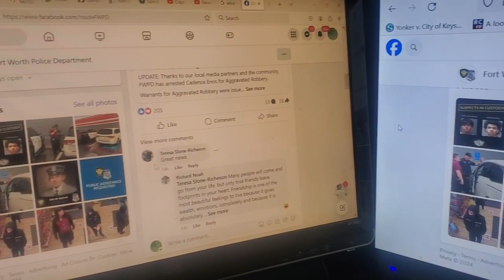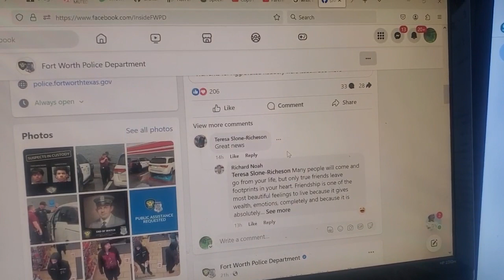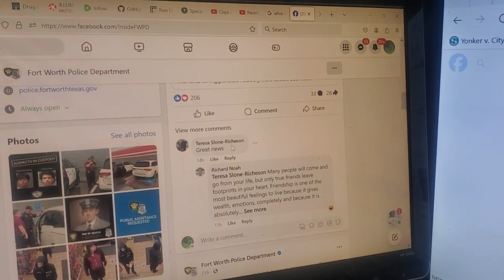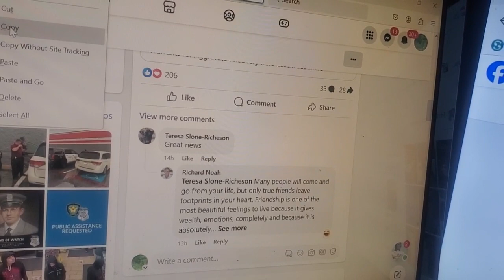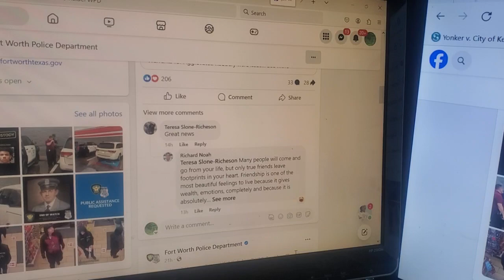Fort Worth police Facebook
How are we being   Censored